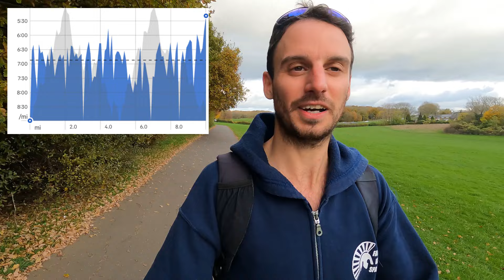SUB-3 MARATHON PACE? 10-mile handicap race tests my fitness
Can I do sub-3 marathon pace in a 10-mile club handicap race - my longest run since injury in May? Episode 50 on the road back to sub-3 marathon training.

Chapters
0:00 - Intro
0:18 - Warm up
4:18 - Race shoes
4:23 - Handicap race
6:45 - Finish line reaction
7:33 - Cool down/reflections
9:06 - Outro

Attribution for photos
Thumbnail: Keith Fenwick
End screen: Keith Fenwick

Attribution for videos
Alb Animation
Boston Marathon UK

Distance by David Cutter Music and Andrew Apple Pie